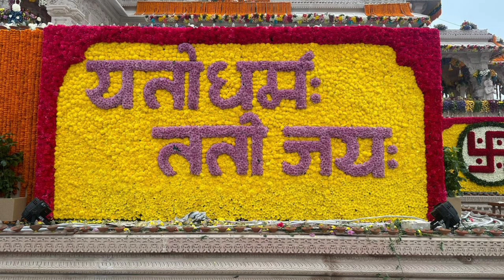রামমন্দির অযোধ্যা ajodhyar rammondir